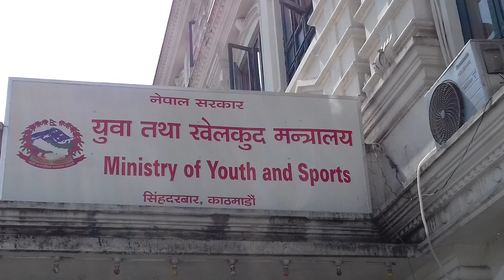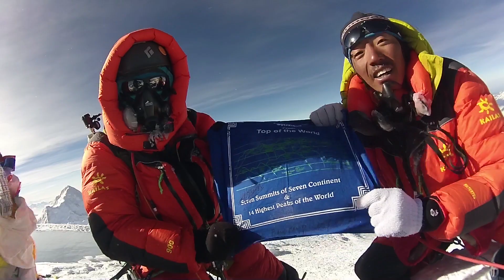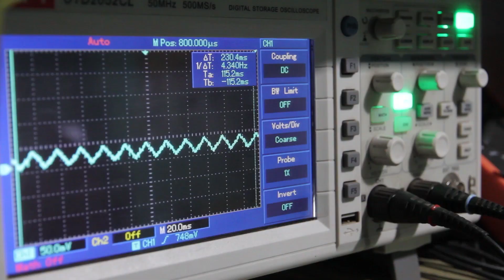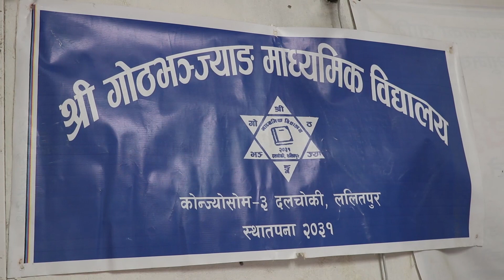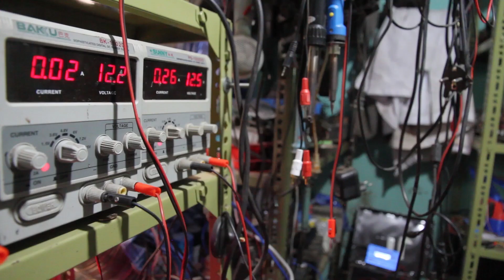first engineer who made bomb diposal robot for Nepal Army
बम डिस्पोजल बनाएर नेपाली सेनालाई ३० लाखमा बेच्ने नेपाली बैज्ञानिक Ganesh Bikram singh Ale and his GBS team.